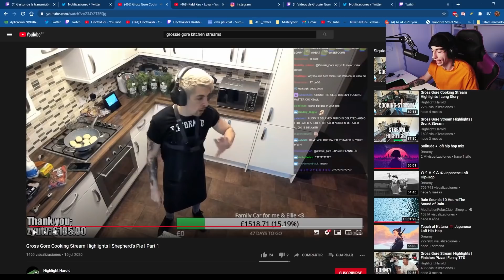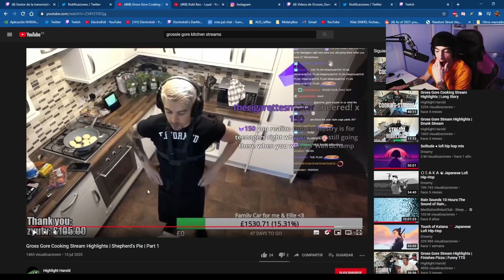¡¿LA GARRA DEL MERODEADOR con RIVEN está GIGA ROTO?! ¡Reparto OUTPLAYS a DIESTRO Y SINIESTRO!